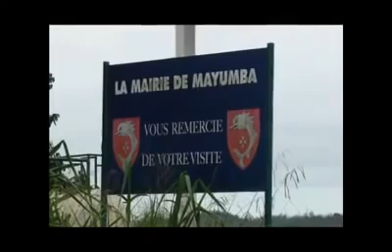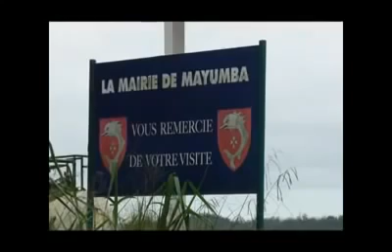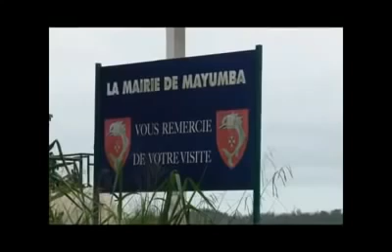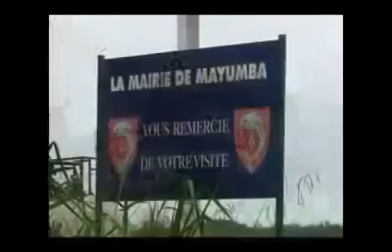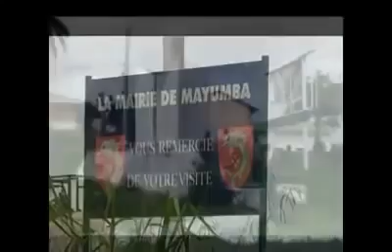RFI-Grand reportage de l'exil de Cheikh Ahmadou Bamba au Gabon